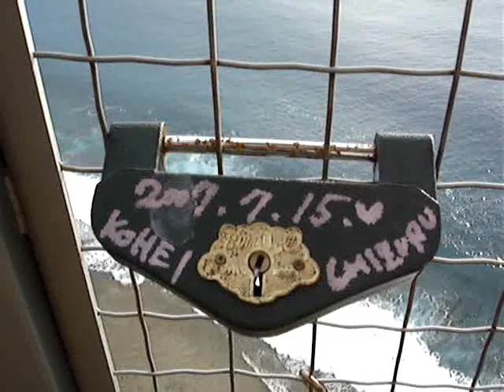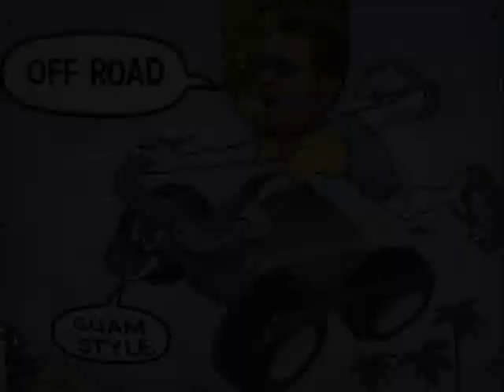Two Lovers' Point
In this short installment into my Guam Movie we explore Two Lovers' Point. A prominent feature on Guam's shoreline, the point is visible from Agana and most of Guam's west coast. There is a legend of two young Chamorros in love but the girl was to wed a Spanish captain. Upon eloping the couple were tracked to the edge of a steep, towering point where they tied their hair together and jumped as the captain approached. Music by Caetano Veloso